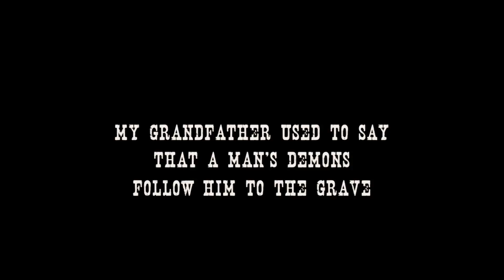VERMIJO TRAILER - A mystery period drama film - Main Trailer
VERMIJO - A Mystery period drama set in the old west of 1880s Arizona Territory.
When their no-good brother is killed in a gunfight with a passing drifter, the sheriff and deputy of a small western town set off with a posse after the killer. But they're not interested in justice, nor even revenge. They plan to use the drifter as an example to keep the rest of the town in line. Unfortunately for them, an old man has other ideas ... and when a startling secret is revealed, so does the town itself.
Featuring some fresh young talent, mainly from Arizona, the film stars Adam Gold, Noah Woods, Raymond Scott, Hayden Wilson, Tyler Burke, Sarah Berg, Heather Woods, Jay Gammon, Brandon Gomez and Richard Calvert and a host of local actors as townspeople.
It was filmed in Clarkdale, Arizona and at the Gammons Gulch Western Town, near Benson, Arizona.